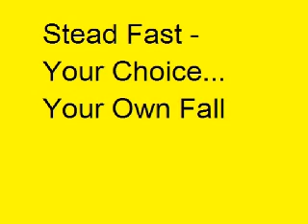Stead Fast - Your Choice... Your Own Fall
Мислим да је овај бенд из Пожаревца.